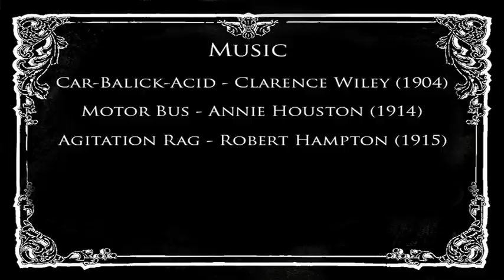'The Self Portrait'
My first college project, a 5 minute silent film, shot entirely on a Huawei P9, starring the much bearded Tom Beck. Enjoy.